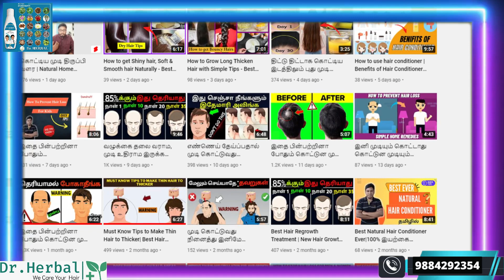இது தெரியாம hair treatment பண்ணாதீங்க | Hair Transplant - Advantage & Disadvantage | Side Effects